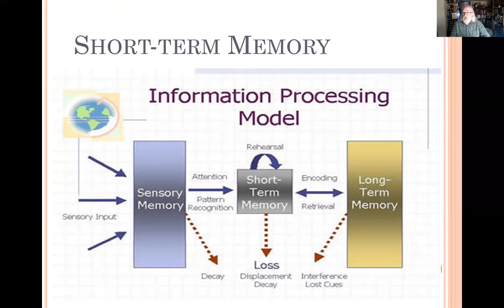Dr. Eames: Ch 7 Short Term Memory (3:32)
This web video discusses how attention affects whether information is encoded and stored into long term memory vs. short term memory.